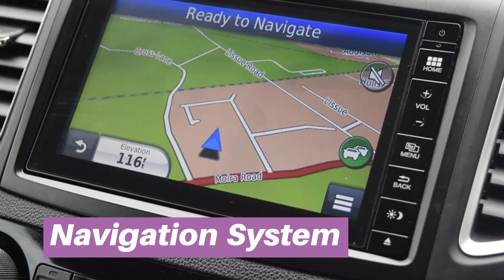BJ15OUH Honda CR-V 1.6 i-DTEC SR 5dr 2WD